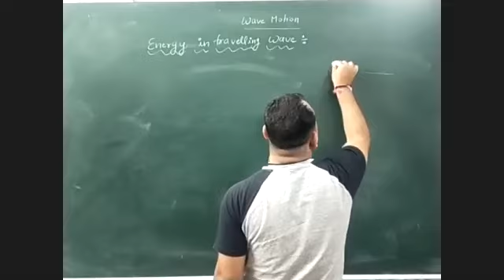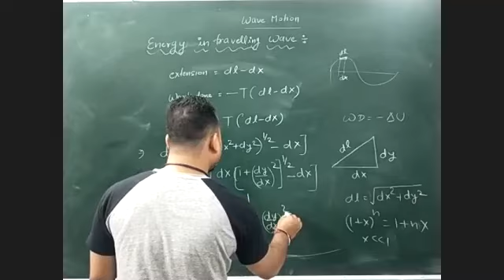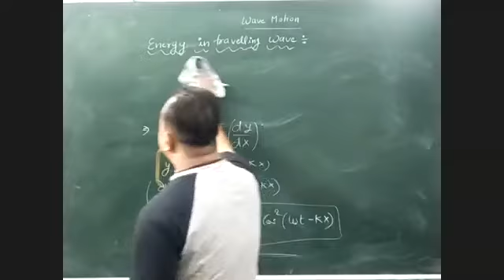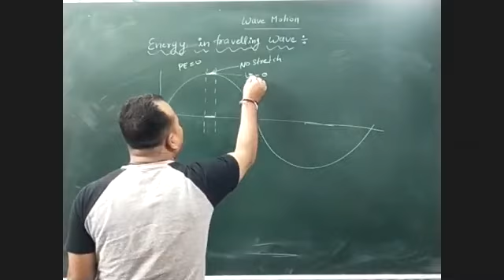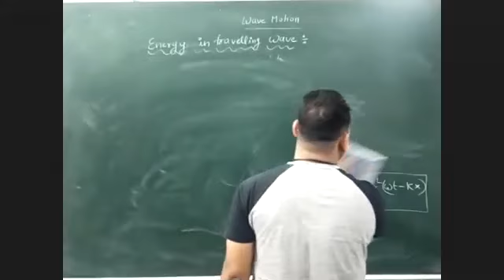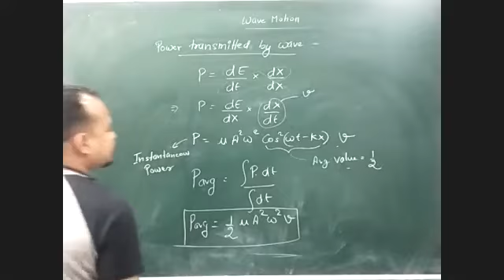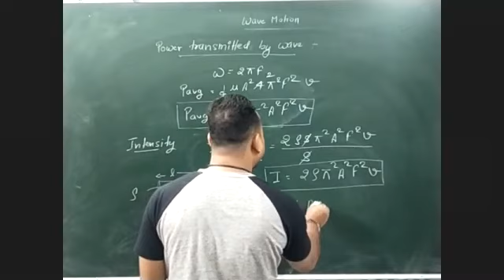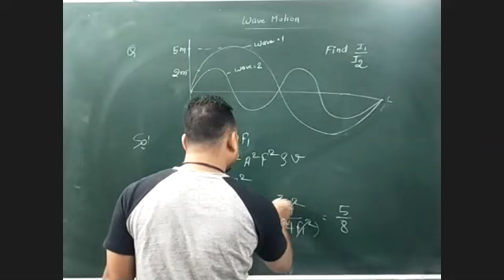Power & Intensity of Wave